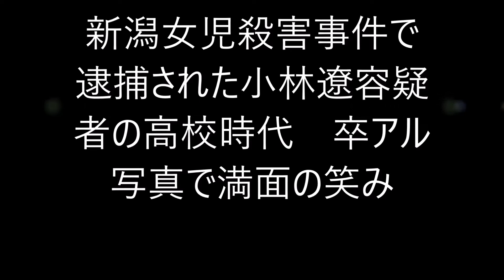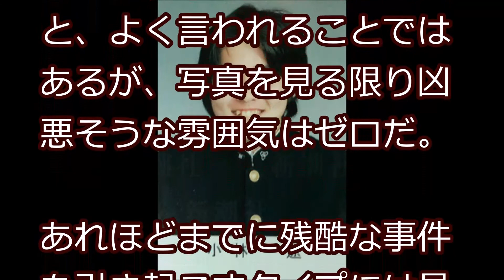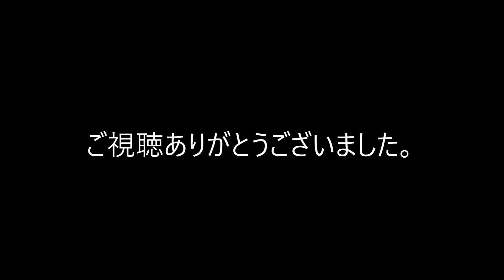新潟女児殺害事件で逮捕された小林遼容疑者の高校時代 卒アル写真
説明

県立新潟工業高校の卒業アルバム。そこに学ランを着た男子生徒が、満面の笑みを浮かべて写真に収まっていた。その下には「小林遼」の名前が印刷されている。新潟女児殺害事件で死体遺棄、損壊容疑により逮捕された「23歳会社員」の実名だ。

詳しくは本文でどうぞ。

【音楽】
音源：　魔王魂

カテゴリ：エンターテイメント